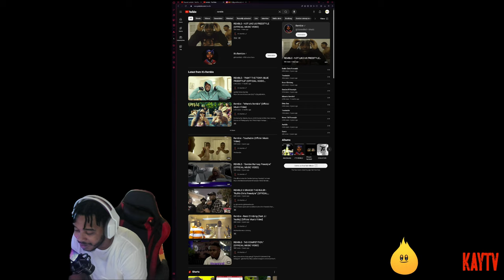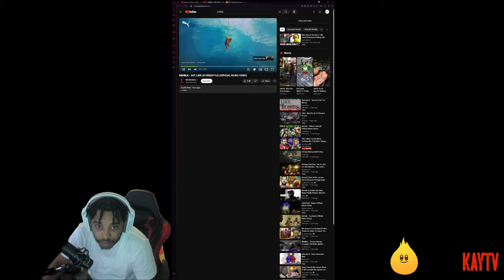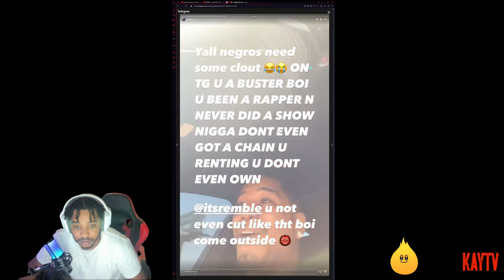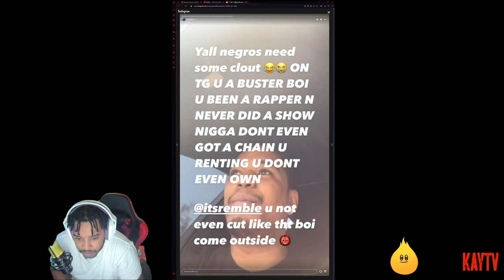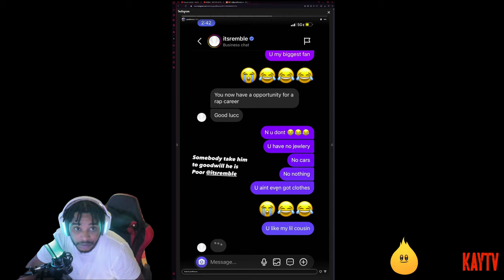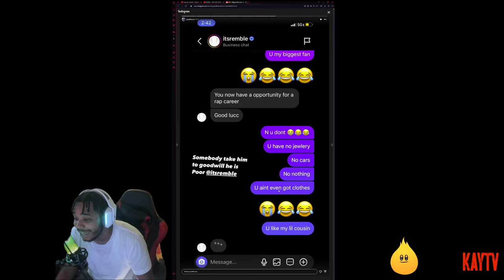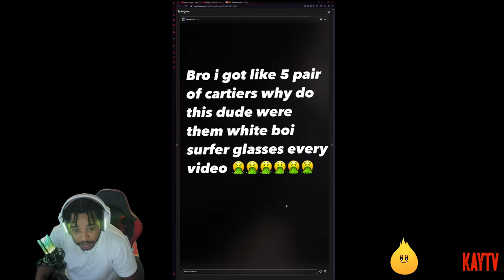Remble tried so hard to .....